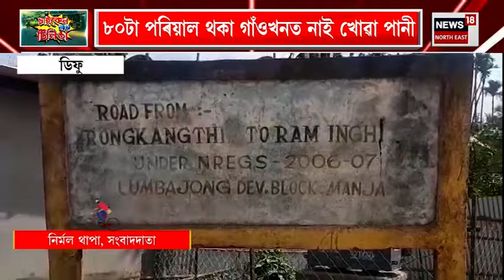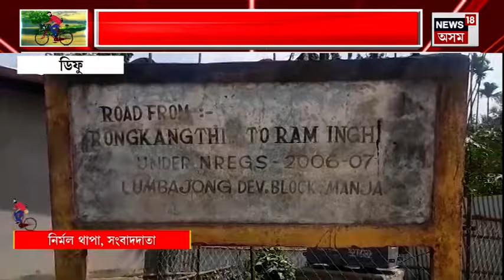LOKSABHA ELECTION | চাইকেল নহয় টিলিঙা :চৰকাৰী আঁচনিৰ পৰা বঞ্চিত এখন গাঁও | N18V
LOKSABHA ELECTION | চাইকেল নহয় টিলিঙা | সমাগত লোকসভা নিৰ্বাচন । চৰকাৰী আঁচনিৰ পৰা বঞ্চিত এখন গাঁও ।